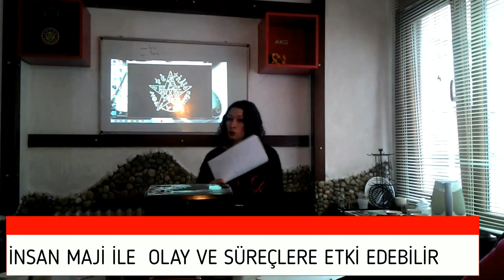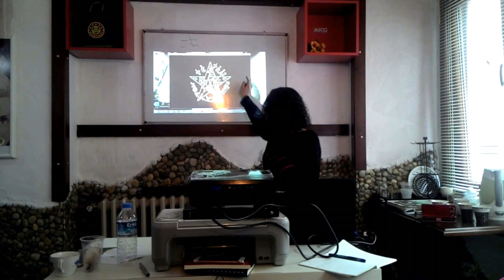RENAN SEÇKİN MAJİ DERSİ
Majinin gerçek esasları, nasıl yapılır, korunma yöntemleri